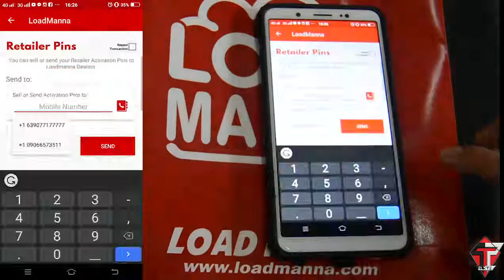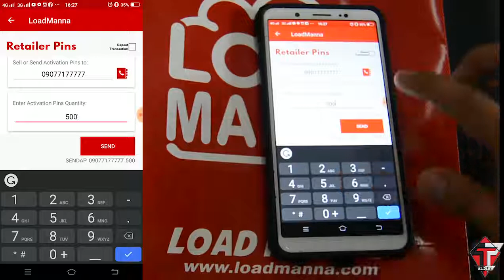Load Manna Official: How To Sell / Send Activation Pin